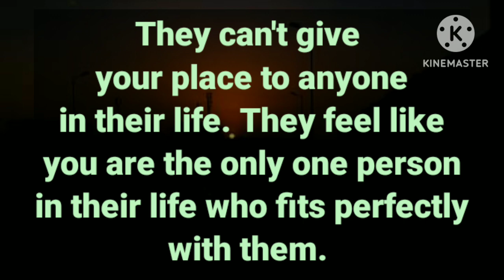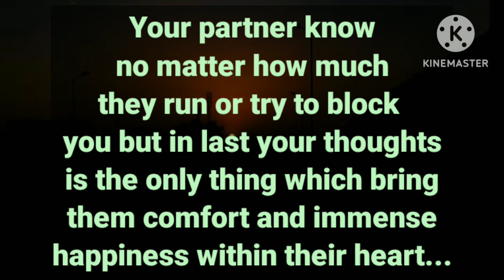Partner Current Energy💥They pretended like they don't care but in reality their feeling are genuine